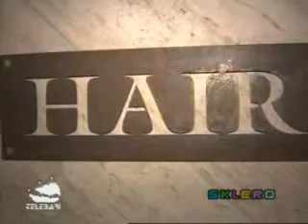Coloribo + Antonio Piccirilli @ Sklero Telebari parte II.wmv